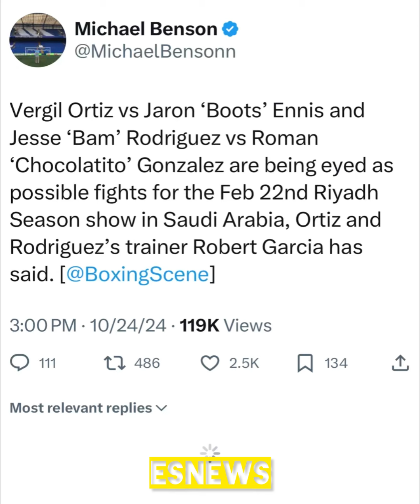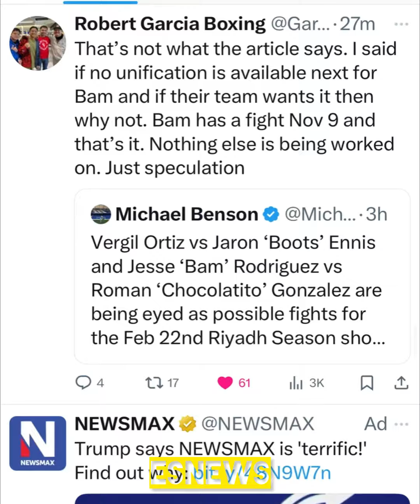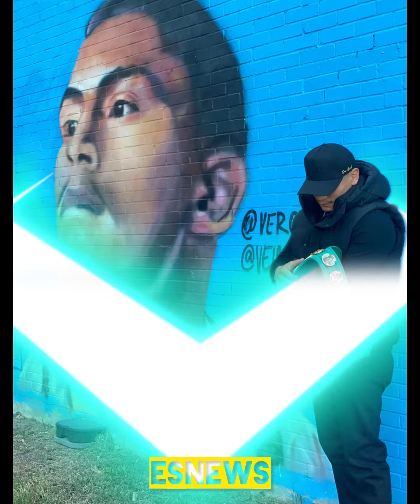Here’s the real news about Vergil ortiz - if it does not come from the fighter it’s not real